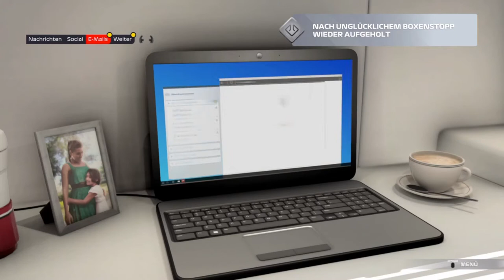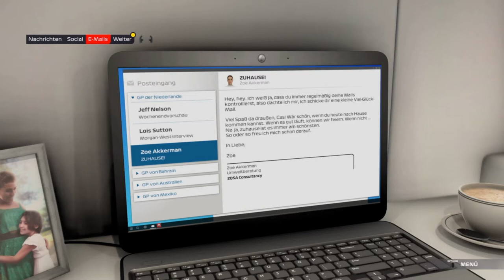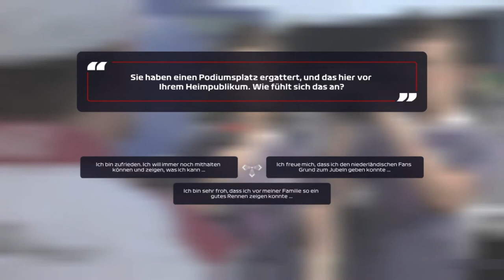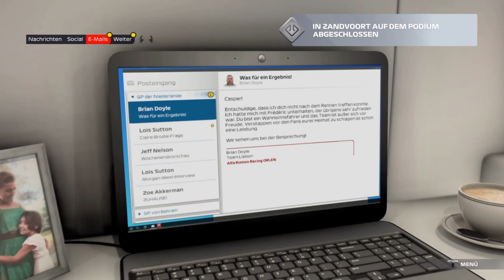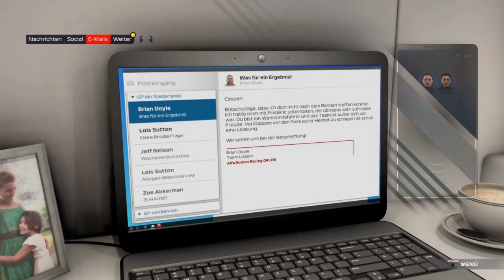F1 2021 Braking Point Story #10 Kapitel 9 Das Heimrennen